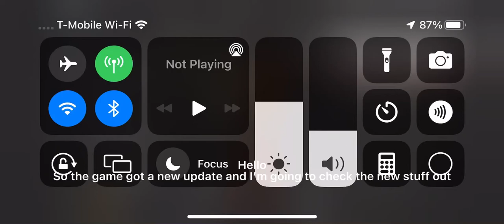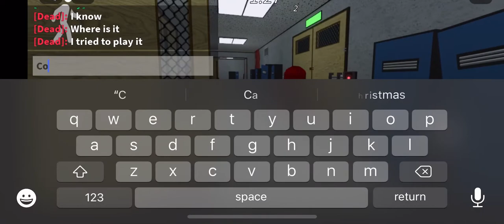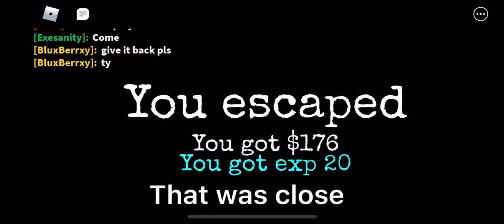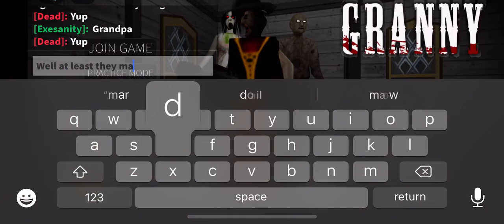Checking out ski resort in roblox granny